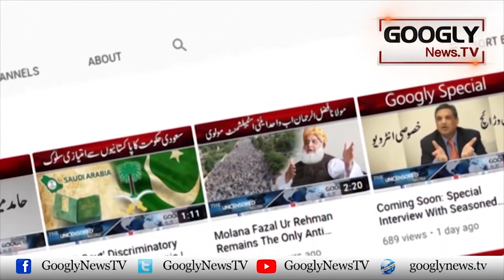Apnon Kei Mukhlifat Sehnay Walay Showbiz Fankar | Googly News TV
Apnon Kei Mukhlifat Sehnay Walay Showbiz Fankar